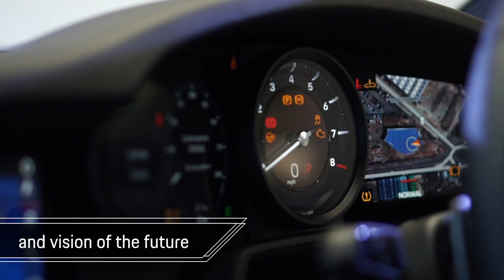The New Porsche 911 at Porsche Centre Belfast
The new Porsche 911 is now available to experience at Porsche Centre Belfast.  Available in two derivatives, the 911 Carrera S and 911 Carrera 4S in both Coupé and Cabriolet, this latest incarnation in its eight generation is ultra-modern in design, but still stays faithful to its predecessors.  The new 911 continues to be the iconic sportscar of any generation.